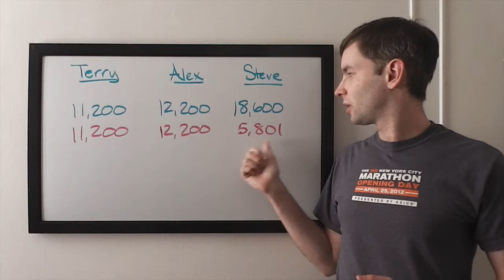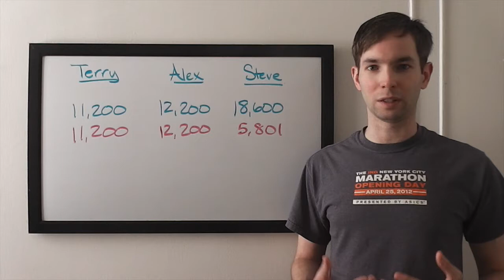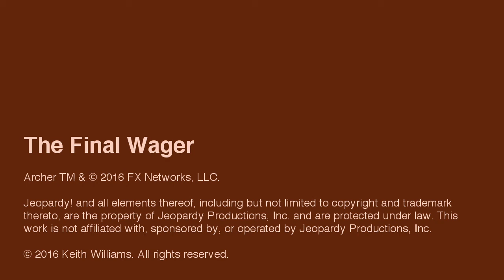The Final Wager – Tuesday, January 5, 2016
2003 Jeopardy! College Champion Keith Williams breaks down the wagering for the match Terry McElhennon vs. Alex Lautanen Walker vs. Steve Belding, which first aired January 5, 2016.